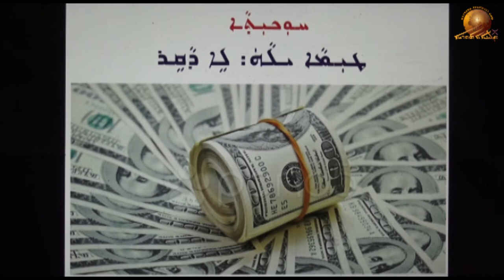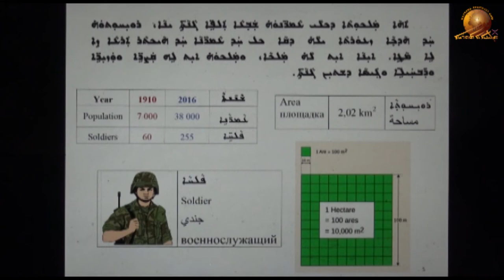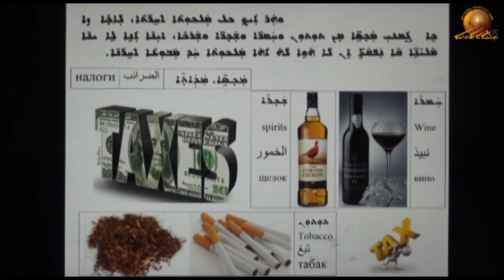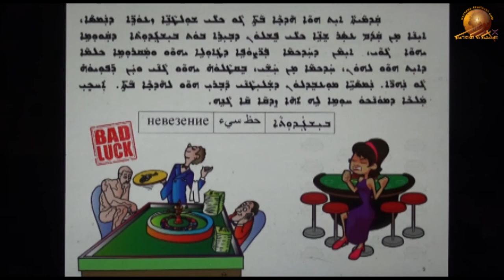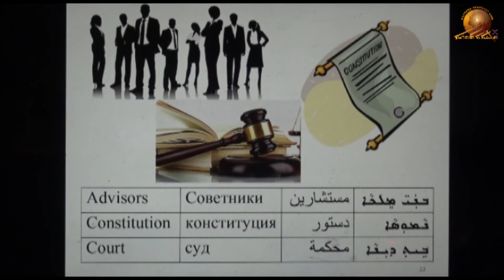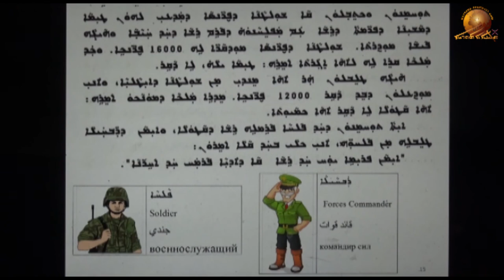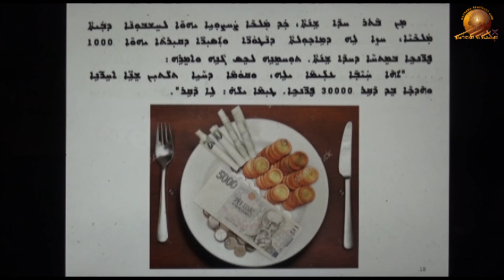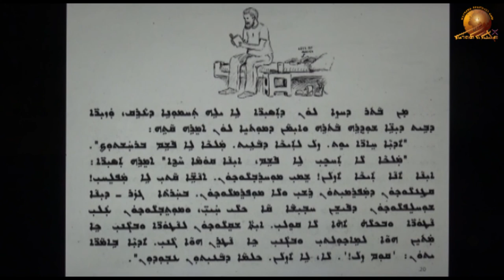Tale in Assyria entitled “It is expensive, he is not worth it” .